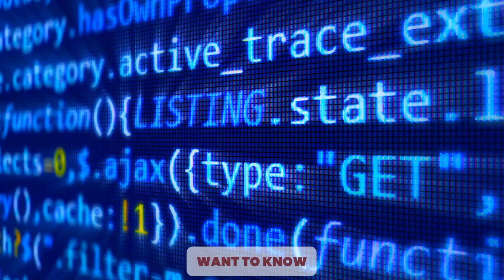Will Google Die? Why is Microsoft investing 8 billion dollars? Why is ChatGPT so powerful?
Unleash the Mystery of 2023 - ChatGPT

Exclusive ChatGPT Training is now launched with Core Architecture & Internal Concepts 🚀

Know the entire story on this hottest AI platform in an exclusive ChatGPT training by the World Record Holder, Senior Principal IT Consultant, TedEx Speaker Mr. Vimal Daga 👨‍💻

The one & only exclusive internal architecture-based ChatGPT training▶️